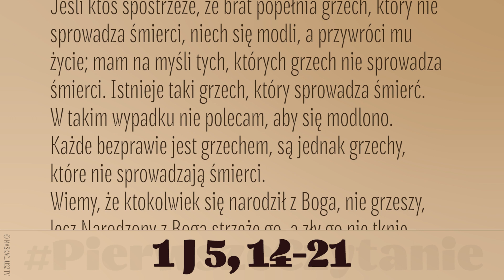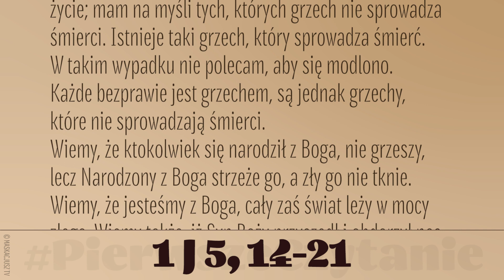PierwszeCzytanie | 12 stycznia 2019 | (1 J 5, 14-21)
12 stycznia 2019
Najmilsi:
Ufność, którą pokładamy w Synu Bożym, polega na przekonaniu, że wysłuchuje On wszystkich naszych próśb zgodnych z Jego wolą. A jeśli wiemy, że wysłuchuje wszystkich naszych próśb, pewni jesteśmy również posiadania tego, o co Go prosiliśmy.
Jeśli ktoś spostrzeże, że brat popełnia grzech, który nie sprowadza śmierci, niech się modli, a przywróci mu życie; mam na myśli tych, których grzech nie sprowadza śmierci. Istnieje taki grzech, który sprowadza śmierć. W takim wypadku nie polecam, aby się modlono. Każde bezprawie jest grzechem, są jednak grzechy, które nie sprowadzają śmierci.
Wiemy, że ktokolwiek się narodził z Boga, nie grzeszy, lecz Narodzony z Boga strzeże go, a zły go nie tknie. Wiemy, że jesteśmy z Boga, cały zaś świat leży w mocy złego. Wiemy także, iż Syn Boży przyszedł i obdarzył nas zdolnością umysłu, tak iż poznajemy Prawdziwego. Jesteśmy w prawdziwym Bogu, w Synu Jego, Jezusie Chrystusie. On zaś jest prawdziwym Bogiem i Życiem wiecznym.
Dzieci, strzeżcie się fałszywych bogów!

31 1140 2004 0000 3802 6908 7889, z dopiskiem „Darowizna”. ||